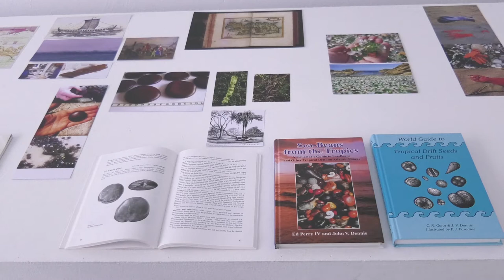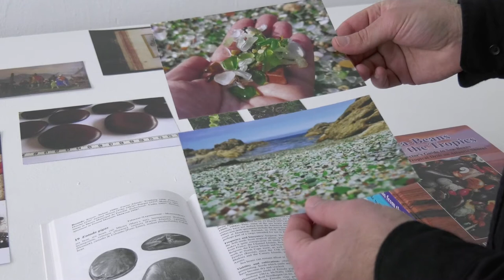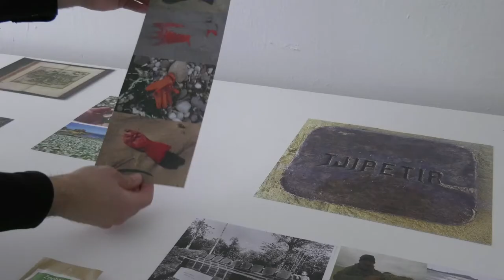Andrés PADILLA DOMENE